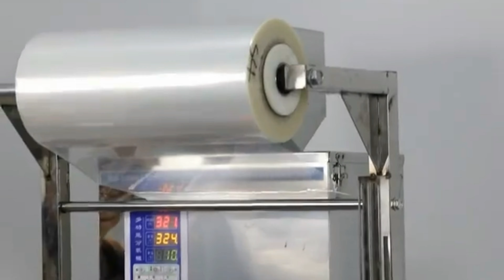500g spice granules packing machine low cost bagging powder equipment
Basic parameter of model YX-PF70 Packing machine:
 Sealing Type Three-side sealing / Back sealing
 Weighting Range  10~1000g (±0.2g)
 Film Width Range  36-44cm
 Bag Length Range  2-27cm
 Machine Dimension   66*61*205 CM
 Packing Dimension (2 Case)
 72*44*89 CM 133*65*70 CM
 Power Supply  220V/50Hz (230V 240V 110V 60Hz all available)
 Plug Type  According to your country plug
After-sales service
production line running for more than 5months in factory:
UK Agent Office
69 Waterloo Road Manchester England M8 8FJ